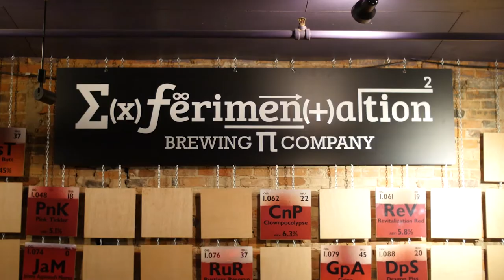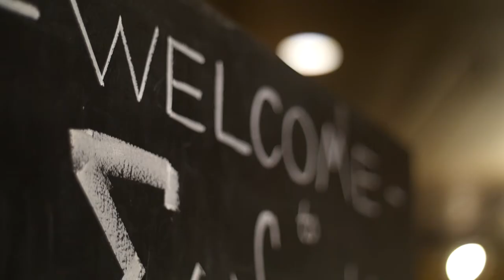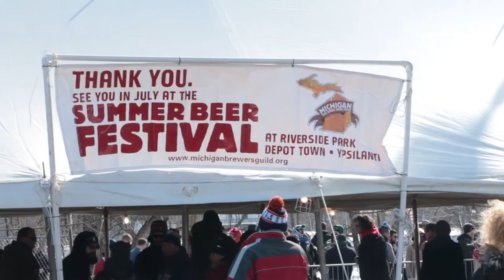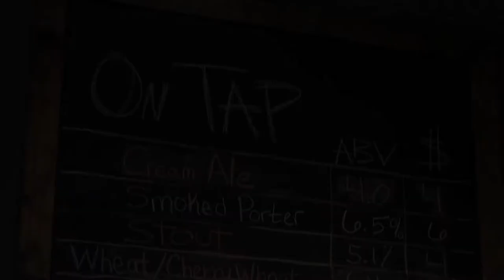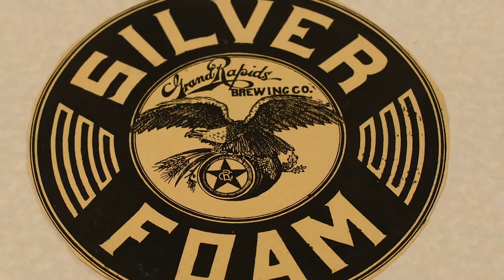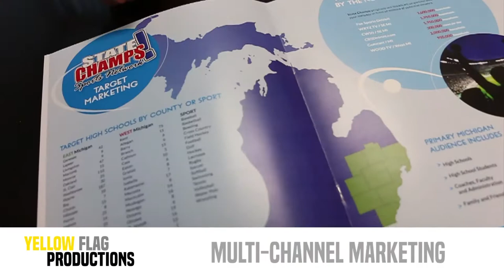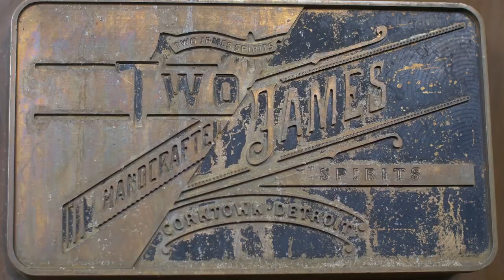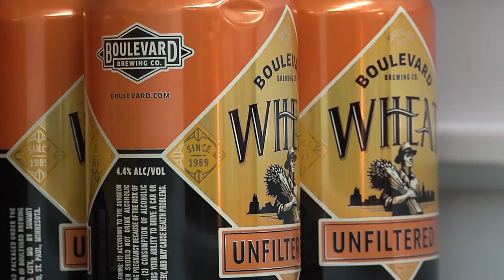Episode 4 Season 4 | Pure Brews America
This weekend's episode features many of our favorite segments from our first three seasons, plus several new ones including Exferimentation Brewing Co, New Holland Brewing Co. Barrel Works Project, Michigan Brewers Guild Beer Festivals, Draught Horse Brewery, Grand Rapids beer history, beer cheese recipe from HopCat, Two James Spirits and Boulevard Brewing Company at Planet Comicon!